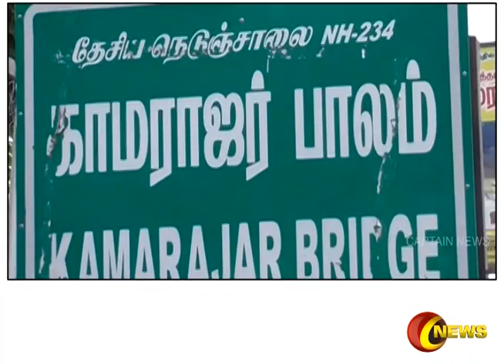காமராசர் ஆட்சி காலத்தில் கட்டப்பட்ட பாலத்தை 62 ஆண்டுகளாக பாதுகாத்து வரும் குடியாத்தம் மக்கள்